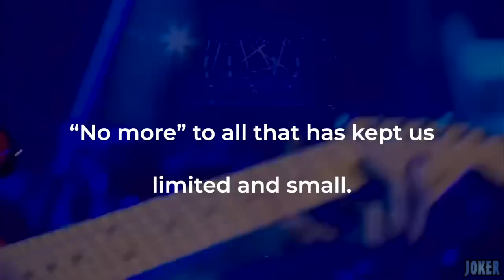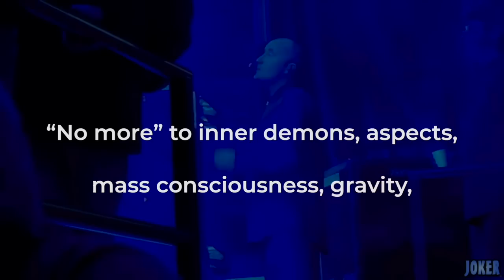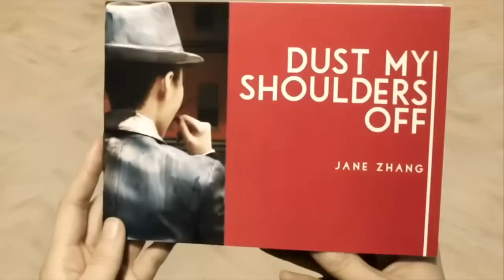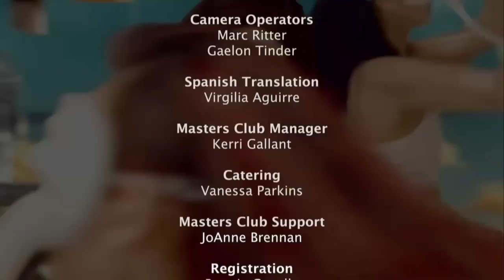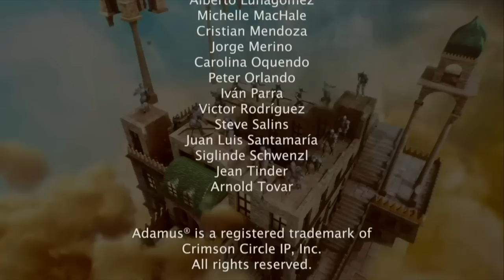15-11 ADAMUS - ALT 11 - AUGUST, 2023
7:35 OPENING
Time to Break Loose
A Crazy World
Planetary Change & Human Courage
Receiving
It’s In the Air
Merabh of Receiving